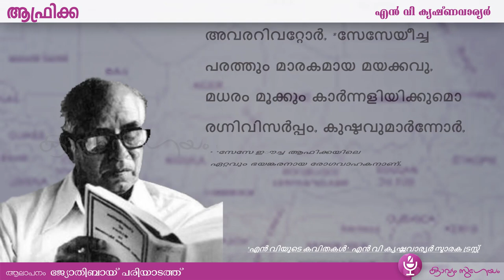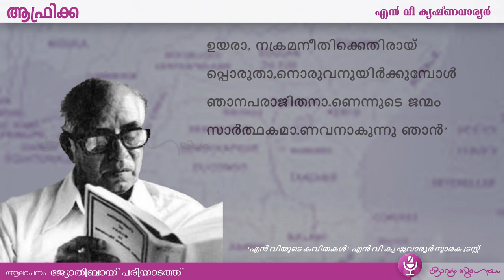Day 10 | Africa - ആഫ്രിക്ക | N. V. Krishna Warrier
പത്താം നാൾക്കവിത
Africa  - ആഫ്രിക്ക  | N. V. Krishna Warrier/ആഫ്രിക്ക എൻ വി കൃഷ്ണവാര്യർ

എട്ടാം ക്ലാസ്സിൽ പഠിക്കുമ്പോൾ മാധവൻ മാഷ് ചൊല്ലിക്കേട്ട ‘ആഫ്രിക്ക’ എന്ന കവിതയുടെ നേരം ഇപ്പോഴും ഓർമയിൽ. ഒരു ഉച്ചനേരമായിരുന്നു, അത്. ഇന്നത്തെപ്പോലെ കാഴ്ചയിലും മോടിയിലും വർണശബളമല്ലായിരുന്നു, അന്നത്തെ ക്ലാസ്സുകൾ. അരയോ, മുക്കാലോ നിറഞ്ഞ വയറുകളും കണ്ണുകളെ മയക്കാൻ ശക്തിയുള്ള ഉച്ചയുടെ ആലസ്യവും. അതിനുമുകളിലേക്കാണ് മാധവൻ മാഷുടെ ഘനമുള്ള ശബ്ദം വീണത്.
‘‘നിൽക്കുന്നു, ഞാനീക്കടൽ വക്കിൽ-
സന്ധ്യാ ശോണിമ മാച്ചു നഭസ്സിൽ-     തിക്കിക്കേറിയുരുണ്ടുയരുന്നൂ
കർക്കടകക്കരി മേഘ കലാപം’’
ഒരു കടൽത്തീരം മുമ്പിൽ വിരിയുകയാണ്. ഞങ്ങൾ ഞങ്ങളുടെ കൊച്ചുലോകങ്ങളിൽനിന്നുയർന്നു. മേഘമാലകളിൽ ഞങ്ങൾ വേറൊരു നാടിനെ വായിക്കാൻ തുടങ്ങി.  പുള്ളിപ്പുലികൾ തുള്ളുന്ന കാടുകൾ, മഞ്ഞക്കരി നിറമുള്ള മുതലത്തലകൾ, ഹിപ്പോപ്പൊട്ടാമസുകൾ, കാട്ടുപോത്തുകൾ, ജിറാഫുകൾ... വരാനിരിക്കുന്ന ഡിസ്കവറി, അനിമൽ പ്ലാനറ്റ്, നാഷണൽ ജ്യോഗ്രഫിക് ചാനലുകളെപ്പറ്റി യാതൊരു  സൂചനകളുമില്ലാത്ത 1980-കളുടെ ജിജ്ഞാസയിൽ ഞങ്ങളുണർന്നു. എൻ.വി. കൃഷ്ണവാര്യരെ മാധവൻമാഷുടെ വേഷത്തിൽആദ്യമായി കണ്ടെത്തുകയായിരുന്നു ഞങ്ങൾ. സഹാറയും റൂവൻ സോറിയും ആ കവിതയിൽ ഉണ്ട്. എൻക്രൂമയും നഗീബും പോലുള്ള ആഫ്രിക്കൻ നേതാക്കളും. വീരനായകരായ മസായി, തൂസി ഗോത്രക്കാരെയും കാണിച്ചുതന്നു ആ കവിത. ആഫ്രിക്ക കടന്നുപോയ ദുരിതങ്ങളെ, രോഗകാലങ്ങളെ, വർണവിവേചനത്തെ, ഉയിർത്തെഴുന്നേൽപ്പുകളെ  വിശദമായി വായിച്ചെടുത്ത കവിതആഫ്രിക്കയിലൂടെ നടത്തിയ ഒരു യാത്രാവിവരണത്തിന്റെ പ്രതീതി ആ കവിത തന്നു. അല്ലെങ്കിൽ യാത്രാവിവരണങ്ങളുടെ അടിസ്ഥാന ഘടകങ്ങൾ പലതും ആ കവിതയുടെയും അടിസ്ഥാനങ്ങൾ ആയിരുന്നു. സൂക്ഷ്മമായ അംശങ്ങളെപ്പോലും വിശദീകരിച്ച് നമ്മുടെ കാഴ്ചയാക്കിമാറ്റുന്ന വിവരണസ്വഭാവം യാത്രാവിവരണങ്ങളിലെന്നപോലെ ആ കവിതയിലും ചേർന്നുനിന്നു. യാത്രാവിവരണത്തിന്റെ അടിസ്ഥാന അസംസ്കൃതവിഭവങ്ങളായ ഭൂപ്രകൃതി, ചരിത്രം, സമകാലികാവസ്ഥ എന്നിവ ഈ കവിതയുടെയും അസംസ്കൃതവിഭവങ്ങളായിരുന്നു.
 ‘‘കരിയും ചെമ്പുമിരുമ്പും പൊന്നും
വൈരം പ്ലാറ്റിന മീയ യുറേനിയ -
മരി ഗോതമ്പം കൊക്കോ സൈസലും
അഖില വസുന്ധരയാണാഫ്രിക്ക’’
എന്ന വരികളിൽ വസ്തുതാപരമായ ഒരു തെറ്റുപോലും കണ്ടെത്താനാവില്ല.  കവിതയിലെ രസനീയത ഏതെങ്കിലും നിലയ്ക്ക് വർധിക്കുമെന്നുറപ്പായാൽ പോലും പ്ലാറ്റിനത്തെ റേഡിയമാക്കാനോ ഇരുമ്പിനെ അലൂമിനിയമാക്കാനോ എൻ.വി. തുനിയില്ല. പിന്നെ എന്താണ് ഒരു വസ്തുതാവിവരണത്തിനപ്പുറം ‘ആഫ്രിക്കയെ’ കവിതയാക്കുന്നത്... ?  ഒരുപക്ഷേ, എൻ.വി. ഇന്നും ഏറ്റവും കൂടുതൽ ജീവിച്ചിരിക്കുന്ന ഈ കവിതയിലെ ഉദ്ധരണി അത് വ്യക്തമാക്കിത്തരും.
‘‘എങ്ങു മനുഷ്യനു ചങ്ങല കൈകളി-
ലങ്ങെൻ കൈയുകൾ നൊന്തിടുകയാ-
ണെങ്ങോ മർദനമവിടെ പ്രഹരം
വീഴുവതെന്റെ പുറത്താകുന്നു.
എങ്ങെഴുന്നേല്പാൻ പിടയും മാനുഷ-
നവിടെ ജീവിച്ചീടുന്നു ഞാൻ;
ഇന്നാഫ്രിക്കയിതെൻ നാടവളുടെ
ദുഃഖത്താലേ ഞാൻ കരയുന്നു. .
ഉയരാനക്രമ നീതിക്കെതിരായ്
പ്പൊരുതാ, നൊരുവനുയിർക്കുമ്പോൾ ഞാ-   നപരാജിതനാ, ണെന്നുടെ ജന്മം
സ്വാർഥകമാ, ണവനാകുന്നു ഞാൻ’’
പദ്യത്തിൽ ഒരു യാത്രാവിവരണം എന്ന നിലയിൽ നിന്ന്, ‘ആഫ്രിക്ക’ കവിതയുടെ വിശ്വരൂപം പ്രാപിക്കുന്നത് ഇങ്ങനെയാണ്. വസ്തുതകളെ ജ്ഞാനമായും ജ്ഞാനത്തെ ദർശനമായും കവിത പരിണമിപ്പിക്കുന്നത് എങ്ങനെയെന്ന് ‘ആഫ്രിക്ക’ വ്യക്തമാക്കിത്തരുന്നു. (പി എൻ ഗോപീകൃഷ്ണൻ ,വീണ്ടും വീണ്ടും എൻ വി )